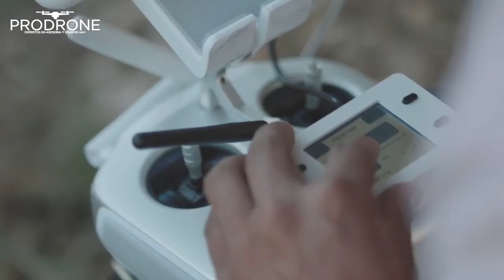PRODRONE - INSPECCIÓN AÉREA A TORRES ELÉCTRICAS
La inspección con drones aportan beneficios en el ámbito de:
• Seguridad, erradicando los trabajos en altura.
• Tiempos, reduciéndolos considerablemente, pudiendo tomar decisiones al momento.
• Económico, reduciendo los costes totales derivados de la inspección tradicional.
Otro de los grandes beneficios de realizar las inspecciones con PRODRONE, es que no es necesario cortar el suministro de la zona en particular.
Las inspecciones mediante drones, ofrecen una solución con una gran adaptación al número de soportes a inspeccionar y de difícil acceso.
Es un hecho pues que con los drones, el rendimiento de las inspecciones aumentará considerablemente en su empresa.
Además de los beneficios en el ámbito de la operación, existe otro gran valor añadido, y es el de poder de realizar informes detallados sobre las anomalías de la línea con una mayor rapidez y precisión.
Categoría